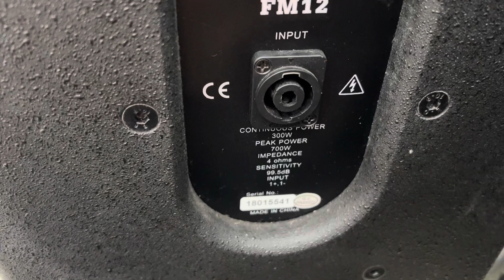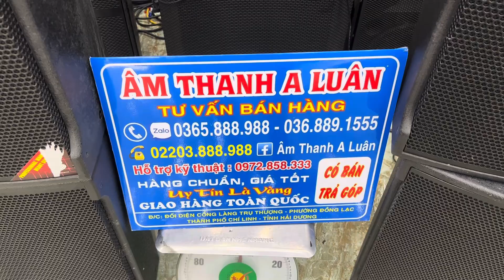Thanh lý cho rộng nhà , loa sịn chính hãng giá rẻ hơn loa Tầu ! Zalo 0365888988